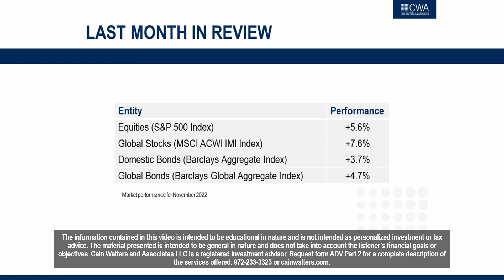November 2022 Market Update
The market went up, yet the Investment Committee explains why variables like consumer spending, the election and the lag effect of Fed action hint that we are not out of the woods yet.